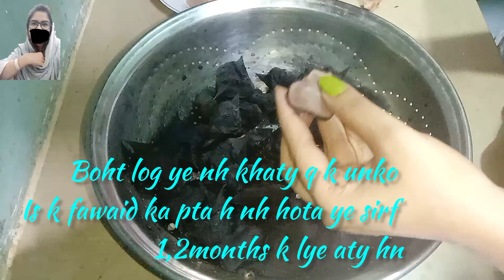Singhara Boil Karne Ka Tarika | How to Boil Singhara At Home.سنگھاڑے ابالنے کا طریقہ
Singhara recipe
Singhara boil karne ka tariqa
Singhara banane ka tariqa
How to boil singhara
Singhara recipe in urdu
Singhara recipe
How to boil water chestnuts
Singhara boil recipe
Your searches on google about this topic..🤩

Singhara boil krne ka tariqa
Boil singhara benefits
Boil singhara benefits in hindi
How log to boil singhara
How to cook water chestnuts
How to cook water chestnuts in soup
How to cook water chestnuts in microwave